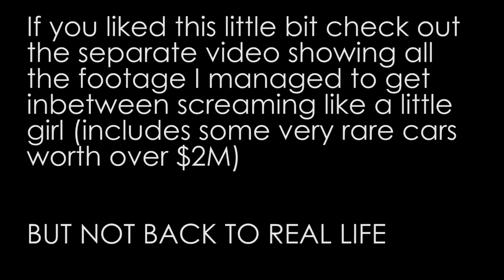Vlog 0003 - Tourist Stuff & Car Spotting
Taking in some more touristy things in London and I got to try car spotting for the first time.

To see more of my time in Europe and the rest of my life, follow me on: